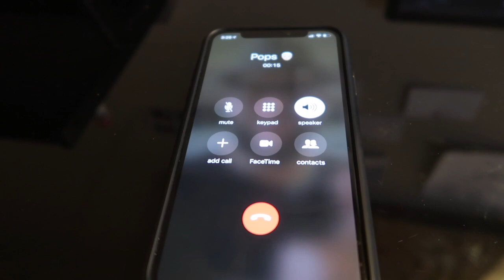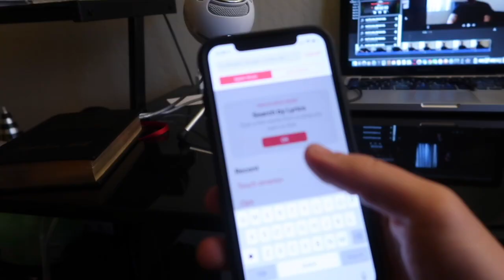When the dance ghost takes over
This song hits so hard I swear!!

Who is Jordan Appleton???
 -Who am I? WHO AM I?? (Triggered)..nah lol I'm just a guy from the Bay Area in California that genuinely enjoys creating content. Always been a bit of a character and what better place to put it on display than here??
I produce content for a wide range of audiences, and will always do my best to leave you feeling happier than when you started.